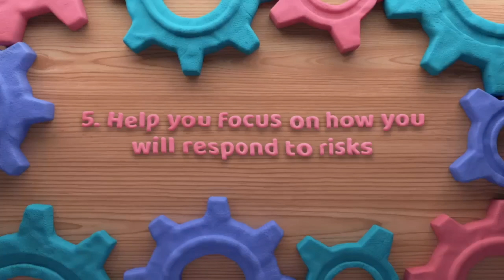Risk Management - benefits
A fun look at some of the benefits of risk management for small business owners